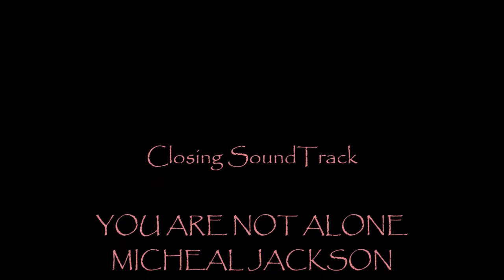I REMEMBER - BLACKSILVER / ESTATE KARAOKE OUTDOORS PUB (OPEN MIC) 07/17/2018 (Music Video)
I Remember, This Is The Man's Version Of What Happened That Night. There Is Always 2 Sides To Any Story. My This Tune. Check Out The Entire Album, Below, "The Man", "I Remember" Is Track #7, Thanx

8 Tracks/32:10MB - 1 Disc